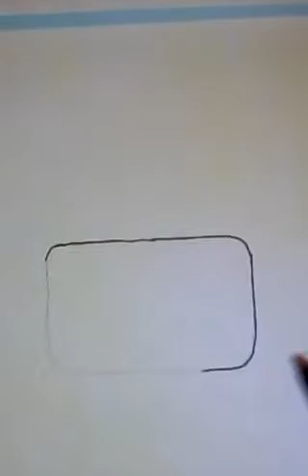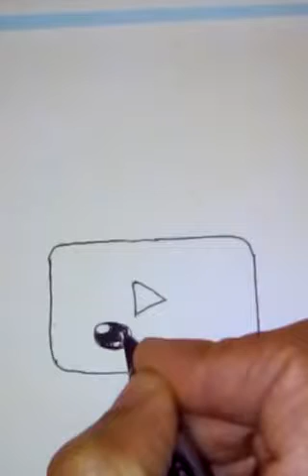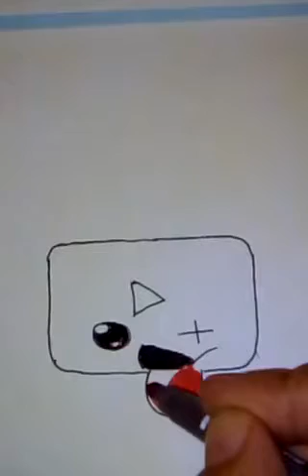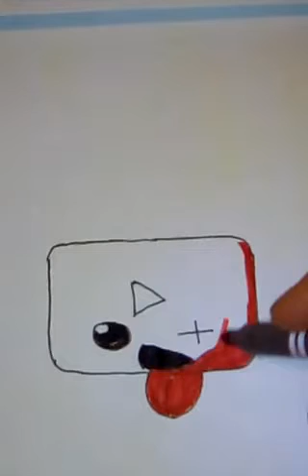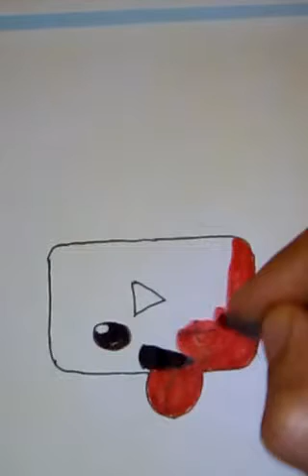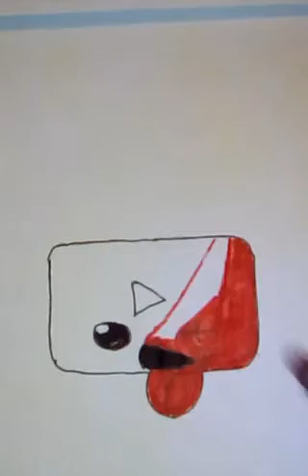Dessin kawaii logo youtube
Kawaii logo Youtube
comment faire un dessin kawaii Youtube original